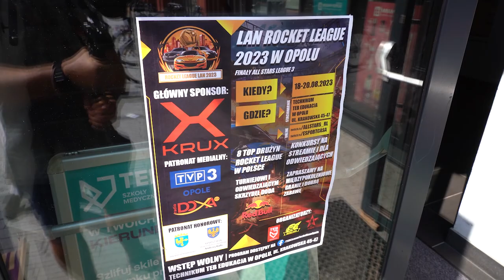Turniej Rocket League w Opolu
W najbliższy piątek w budynku TEB Edukacja zostanie rozegrany turniej e - sportowy Rocket League. To będzie pierwsze takie większe wydarzenie gamingowe w Opolu z tym tytułem w roli głównej. Uczestnicy powalczą o atrakcyjne nagrody a osoby zainteresowane będą miały okazję zobaczyć graczy z bliska. Nie zabraknie także tematycznych gier z nagrodami. Wydarzenie zostało objęte patronatem honorowym przez prezydenta Miasta Opola Arkadiusza Wiśniewskiego.